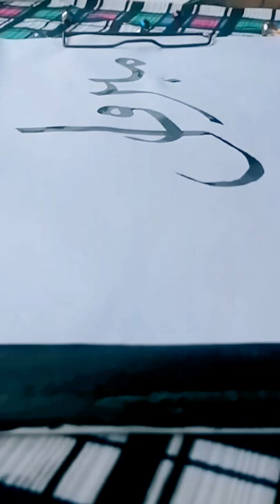Mabrook writing with qalam | Aju's art & calligraphy